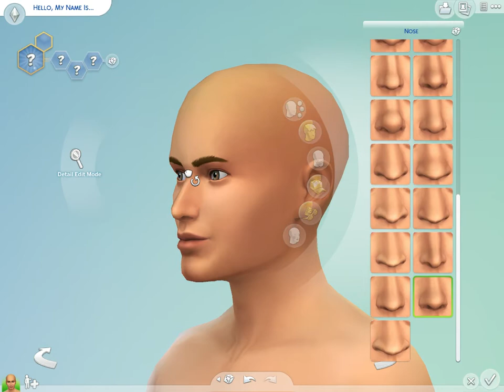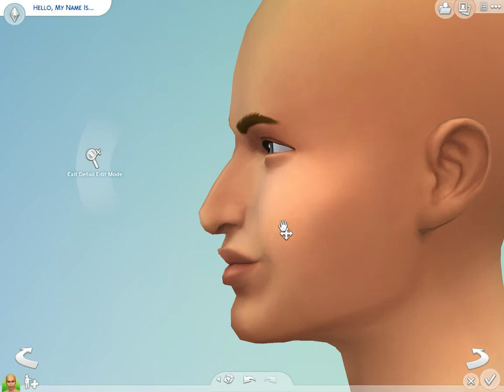Say hello to Marvin Dayton!!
I felt like making a quick Sims 4 video!
I just wanted to give a male sim a quick makeover!
Hope this inspires you guys to play The Sims 4!!